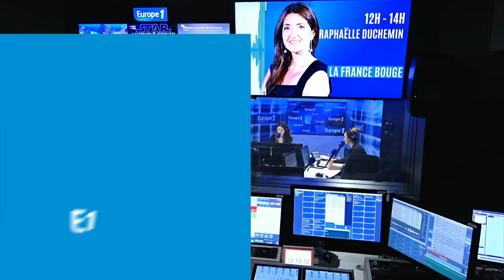"Je ferai tout pour le revoir" : dans l'Aude, une mère séparée de son fils, renvoyé au Japon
À Salles d'Aude, dans l'Aude, la jeune Marine se bat pour obtenir la garde de son fils, que la justice française a décidé de confier à son père japonais. À cause de la législation japonaise, elle pourrait ne plus revoir Louis, 4 ans, avant sa majorité.